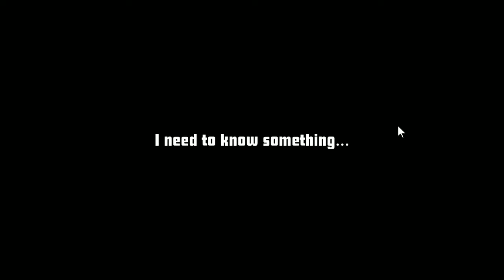Crazy Fanatics gameplay. Gamejam videogame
Roguelike game where you can get an army for yourself by making your enemies fall in love 4 U :)

this game was made for gamejamargentina jam2 event, and it was a solo project using old assets and templates.